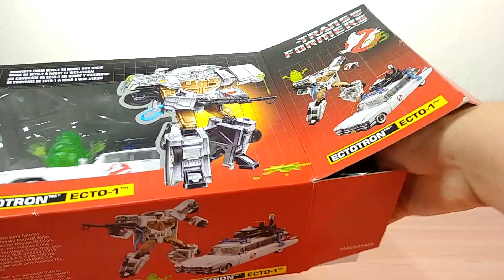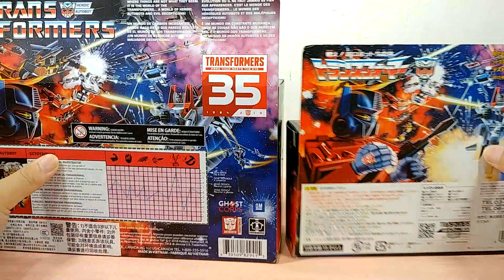[트랜스포머] 엑토1 / 엑토트론 리뷰 : 고스트버스터즈 콜라보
twiter: @gj5623 or @gj5623_toy